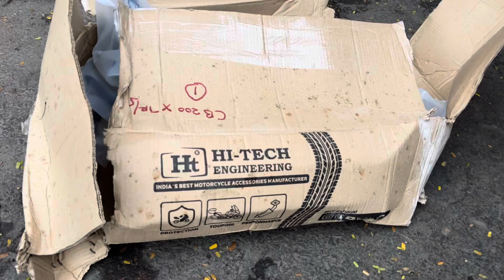TOURING এর জন্য Saddle stay আর Top Rack ইনস্টল করালাম। || CB 200 X TOURING Modification